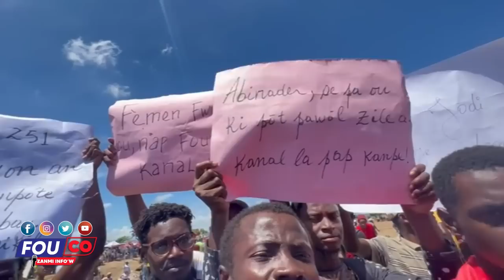Yon jou pou chas yon jou pou jibye Ariel ak Abinader pran nan zip / FOUCO